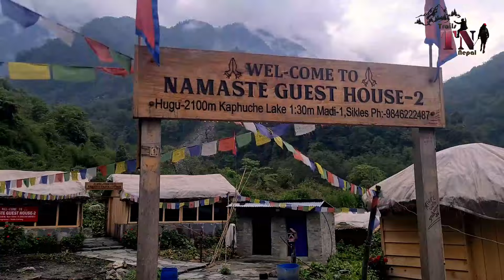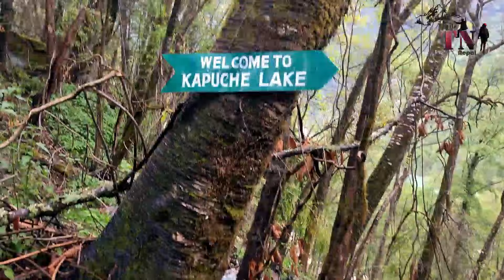Lowest Glacier Lake Trek | sickles | kaski |gurung settlement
our trek start on baishak 27 although  its going to be local election on 31st baishak. we skip our voting and start trek to enjoy the nature. sikles is the Nepal's largest gurung settlement village . as it said there are 700 + Gurung families. kapuche is world's lowest glacier lake at 2546m from sea level. if lucky enough , avalanche from Annapurna mountain.
kapuche
sikles
kori
trails
nepal
pokhara
trek

Special thanks
sesuwa gurung ( homestay no. 15)
chandra bahadur ghale ( guide)
Bismita and dipesh ( new traveller)